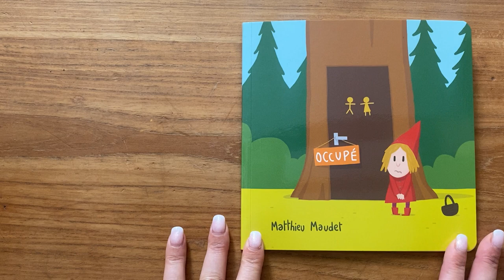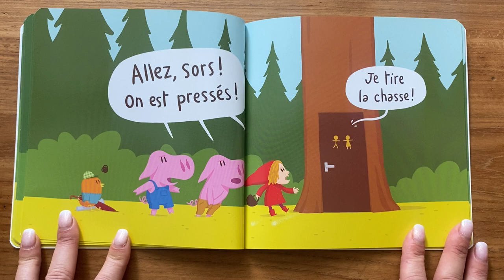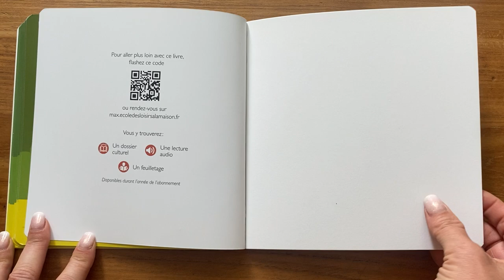⭐ Histoire pour les petits : OCCUPÉ de Matthieu Maudet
⭐ « Occupé » de Matthieu Maudet ⭐

Le petit chaperon rouge aimerait bien aller aux toilettes mais… c’est occupé ! Arrive un petit cochon qui doit donc, lui aussi attendre. C’est urgent ! Crie un deuxième petit cochon en arrivant, mais il doit faire la queue ! Et alors, qui est dans les toilettes et fait fuir tout le monde en sortant ?

Bienvenue "A l'école des petits" ! 🌈 Une chaîne d'histoires pour tous les enfants et tous les parents qui veulent passer un bon moment !

Professeur des écoles, je vous propose sur cette chaîne des lectures de magnifiques histoires pour :

👉 les parents qui n’ont pas le temps de lire un livre à leurs enfants 📖
👉 les parents ayant des difficultés pour lire et qui souhaitent faire aimer le goût de la lecture à leurs enfants 📚
👉 les parents qui souhaitent découvrir un livre avant de l’acheter 🌟
👉 les professeurs des écoles 👩‍🏫
👉 mais surtout pour vous les enfants❣️Venez écouter mes superbes histoires ! ✨

A bientôt !